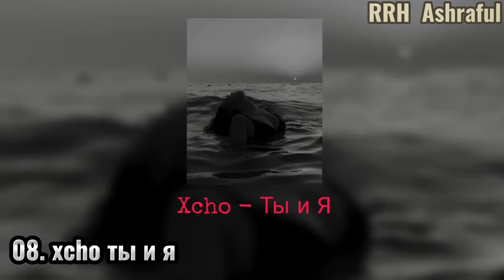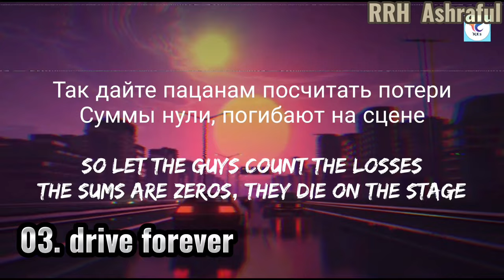Tiktok viral and trending Russian song |xcho | kosandra | Russian songs | Haba 2.0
In this video, we present the top 10 trending songs for Instagram Reels in 2023. If you're looking for catchy beats and catchy vibes to enhance your Reels content, then this compilation is perfect for you.

In today's digital world, Instagram Reels have become a popular platform for showcasing creativity and expressing yourself through short videos. And what better way to elevate your Reels than with the trending songs that everyone is vibing to!

Our carefully curated list includes the hottest songs that will make your Reels stand out among the crowd. From energetic pop tunes to smooth R&B tracks, we have covered a wide range of genres to suit every taste. Each song on our list is designed to bring an extra spark to your Reels and engage your audience.

Join us as we explore these top 10 trending songs that will dominate Instagram Reels in 2023. Stay up-to-d ate with the latest music trends and make your Reels go viral! Get ready to dance, sing, and create captivating content with these incredible songs as your background music.

To keep you hooked, we have provided timestamps in the video description for easy navigation to your favorite songs. Don't miss out on these catchy beats and catchy vibes that will have your Reels trending like never before!

Share your thoughts and favorite songs for Reels in the comment section below. Let's dive into the world of Instagram Reels and make 2023 unforgettable!Subscribe to our channel and turn on the notification bell to stay tuned for more exciting videos on Instagram Reels, music trends, and much Viral songs on Reels ⚡⚡ I Russian songs # Genremix